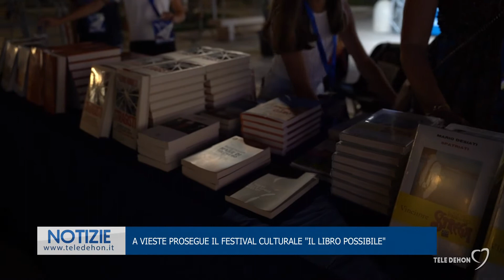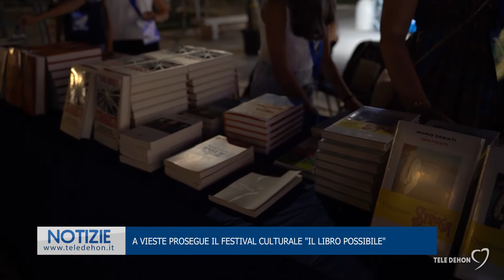A Vieste prosegue il festival culturale "Il libro possibile"